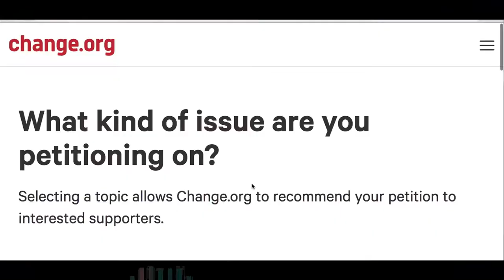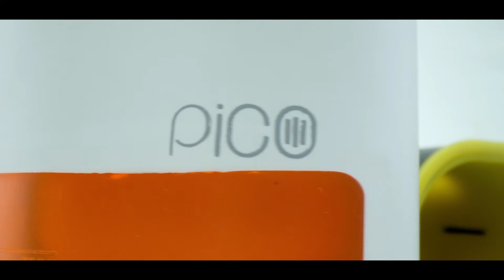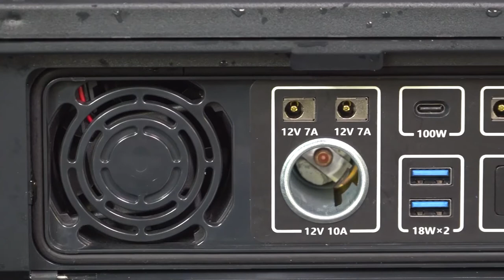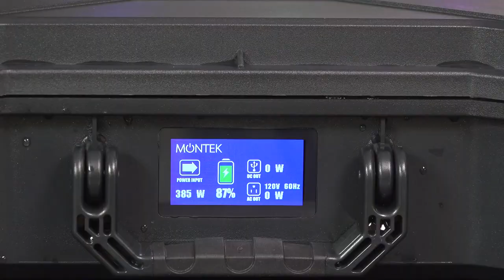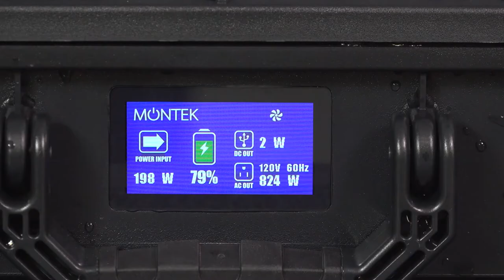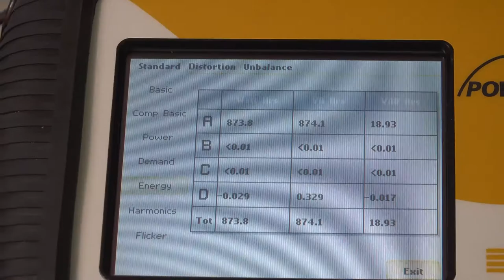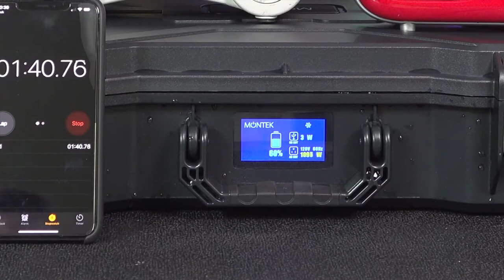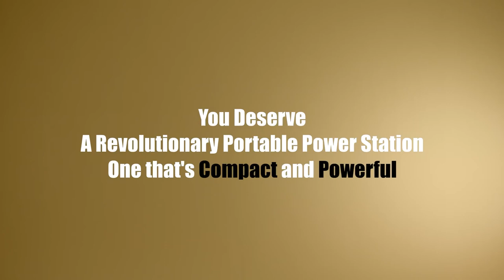5 Amazing New Inventions Ideas You Need To See 2021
New inventions ideas in upcoming technology for 2021.
Find the new amazing invention ideas for 2021 below.

How inventions have changed our lives?
Inventions are here to be amazing life hacks that will change the world.
All futuristic gadgets from the list of top 5 inventions are genius but simple inventions ideas 2021. They changed our lives with the new technology inventions ideas for the future. The most amazing new invention idea you need to see is definitely number 1 from the list of top 5 inventions.
Portable and universal super power station - ElecHive.

↓ New Inventions Ideas ↓

5. Cook System - Is an outdoor kitchen in a box an amazing idea?
4. Pico - Can you imagine a garden in your palm?
3. Montek - Unlimited power, wherever you need.
2. ThermGo - Portable thermometer for mobile devices.
1. ElecHive - Small invention but an amazing universal power station.